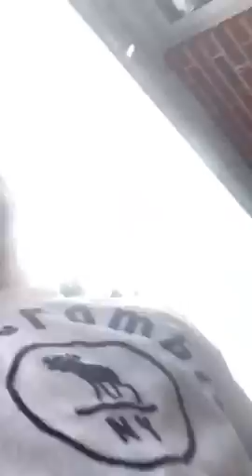pt. 1 vlog New York and Maryland basketball trickshots!